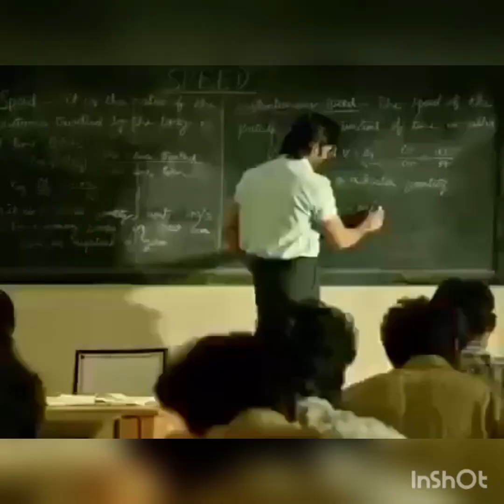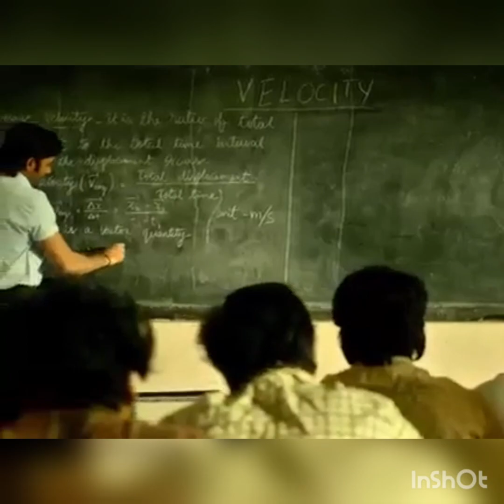trending viral special yt ytviral youtube cinematic